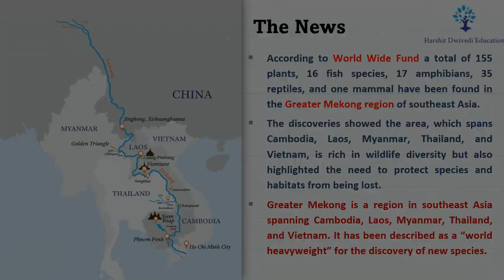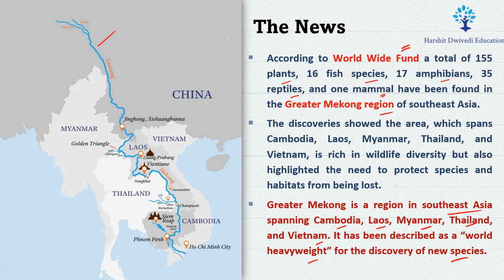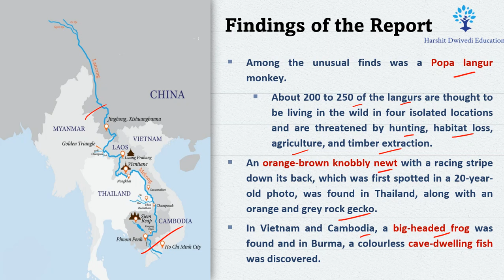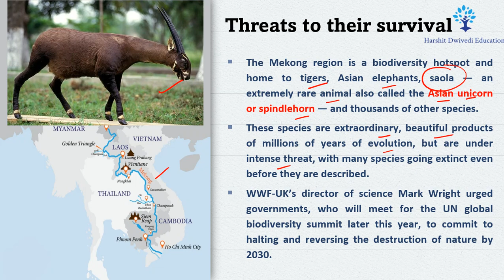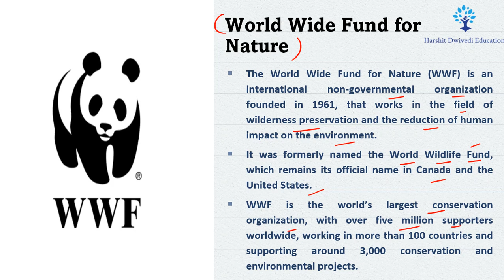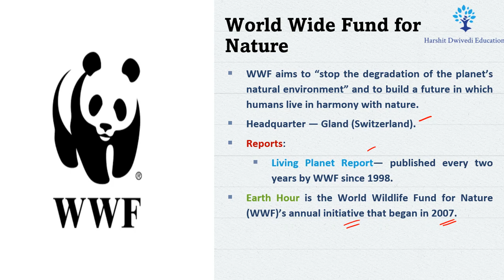World Wide Fund discovers new 224 species in the Greater Mekong Regions